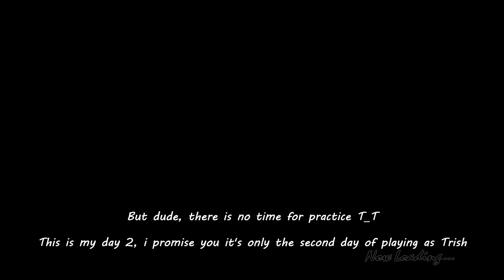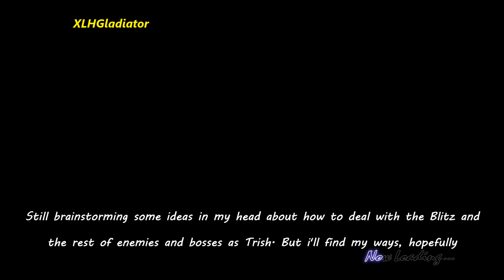DMC4SE - Dante Must Die - Mission 12 - Trish - 100% Perfect S Rank (SSS)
No damage, no items.
S rank style requirement: 7000